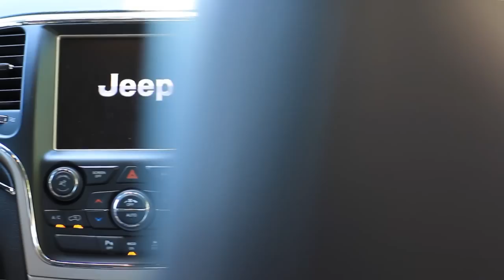Lançamento: Triciclo elétrico Mopar Trikke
Conheça o Mopar Trikke, o novo triciclo elétrico que chega ao Brasil por R$ 6.990